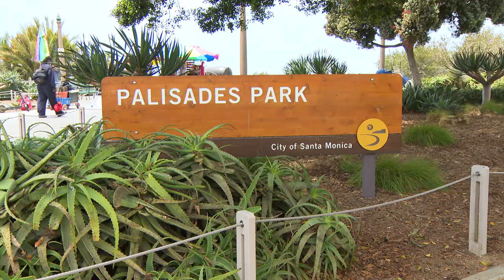How to Vend Safely in Santa Monica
Vending has been a special part of the Santa Monica experience for decades. Joe Cavin, Santa Monica's Fire Marshal, discusses how vending can be done safely and effectively in the City of Santa Monica. The program is designed to be accessible, and many areas of the City are available to permitted vendors, including roaming sales on the beach and most of Palisades Park. In select public spaces, including the Santa Monica Pier, vending is not permitted given the fire risk and limited accessibility of this narrow, wooden structure.